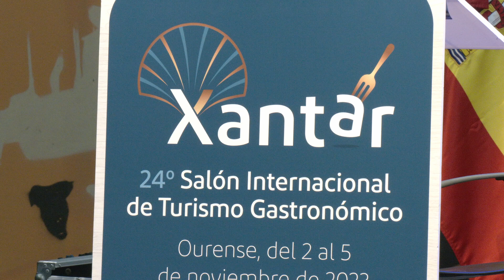Acto central de Xantar